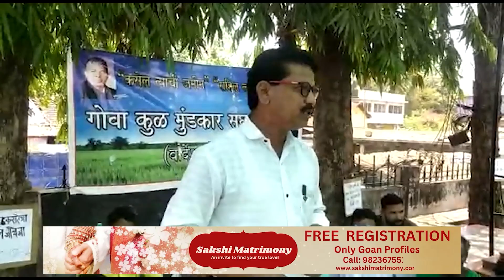Kul Mundkar Samiti to hold statewide protests against agri land bill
Kul Mundkar Samiti to hold statewide protests against agri land bill. If the govt doesn't withdraw the bill